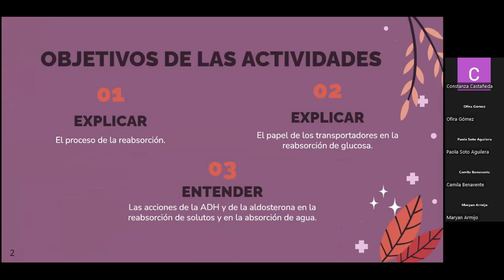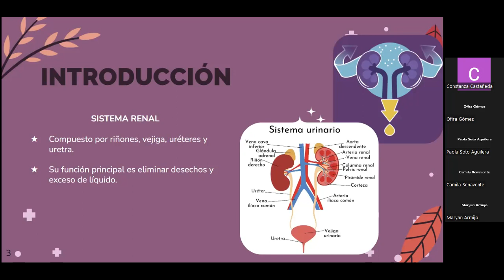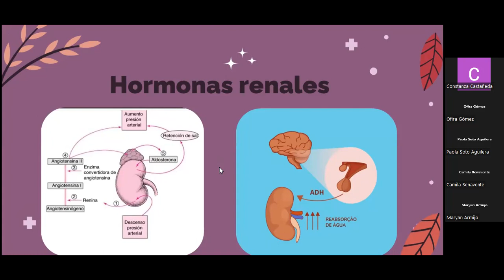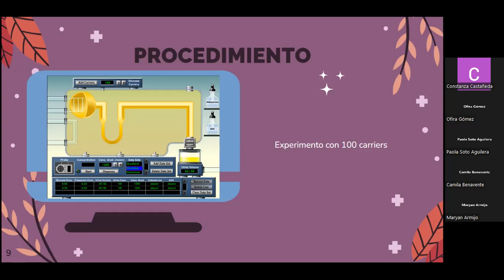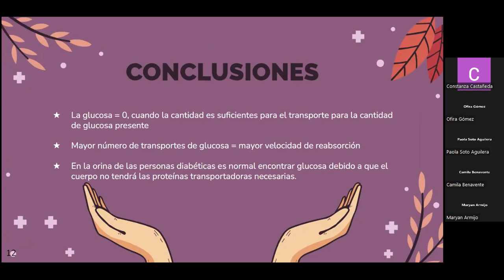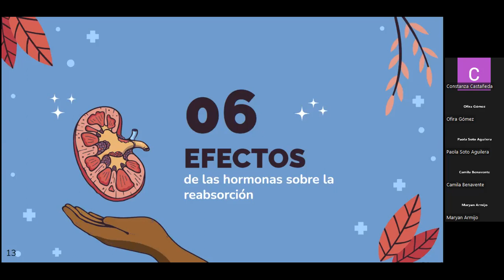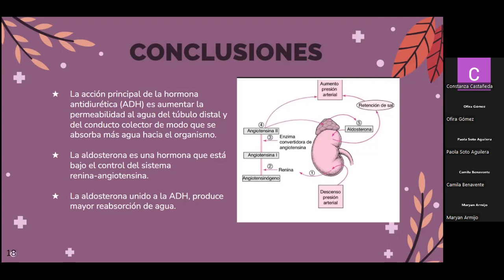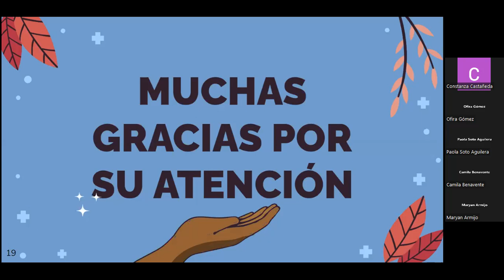Lab07 SeccionL3 Grupo3 Renal